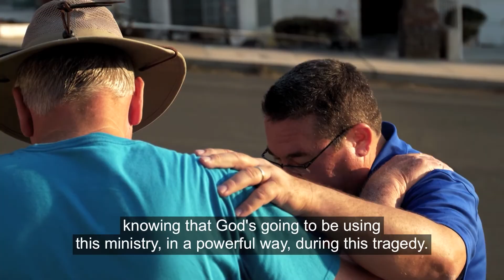Chaplains Minister to Thomas Fire Evacuees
Billy Graham Rapid Response Team chaplains are bringing the hope of Christ to those facing loss due to the Thomas fire, one of the largest wildfires in California's history.